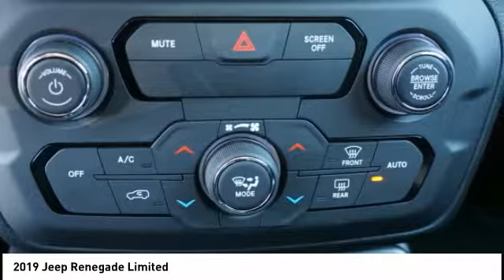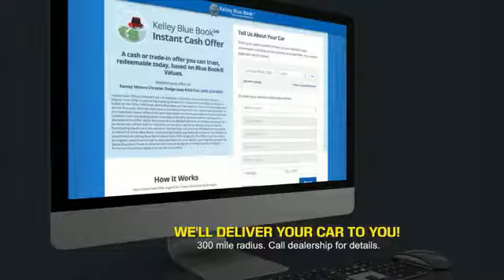2019 Jeep Renegade Princeton WV 2-191082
2019 Jeep Renegade Limited

Ramey Motors
127 Frazier Dr

KPJ95347